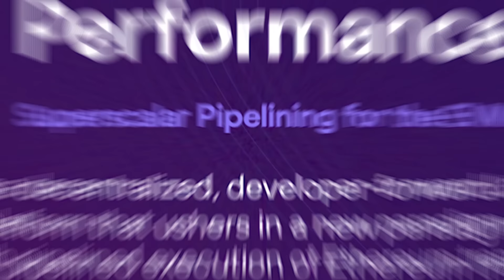The Jito Impact: Is Jito Saving Solana? | Jon Charbonneau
Gm! This week, Jon Charbonneau joins the show after Jito announced their suspension of their mempool function. We deep dive into solving the MEV problem, Ethereum's Dencun upgrade, the current state of crypto in 2024 & of course.. meme coins.
Monad is a fully EVM compatible Layer 1 blockchain that can support 10,000 real transactions per second. Monad aims to open up the design space for the EVM to support high fidelity DeFi, consumer facing applications, and more generally allow crypto to scale to the masses.

If you are interested in participating in Monad's journey, follow and join

00:00 Introduction
01:42 Jito's Impact On Solana
11:45 Monad Ad
12:42 MEV On Solana
18:32 Rollups
23:44 SOL Value Accrual
26:41 Ethereum's Dencun Upgrade
30:55 Data Availability
40:10 Are Layer 3s A Business Move?
50:35 The State Of Crypto
59:14 Meme Coins
01:02:29 Solana's Fee Market

Nothing said on Lightspeed is a recommendation to buy or sell securities or tokens. Mert, Dan and our guests may hold positions in the companies, funds, or projects discussed.